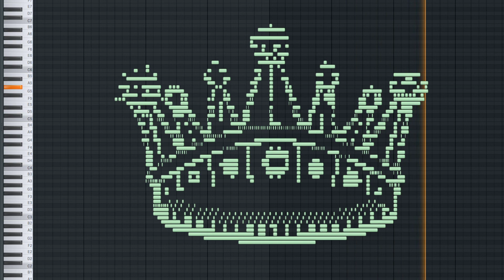MIDI Art - Crown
Let's listen to MIDI Art - Crown